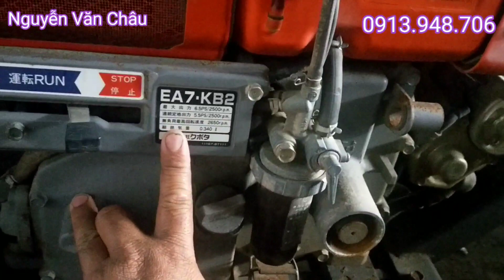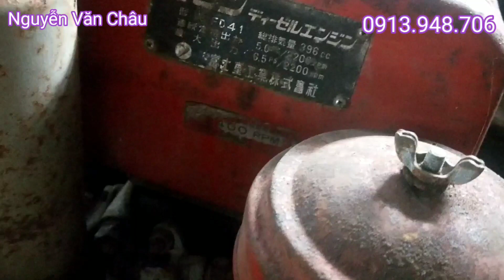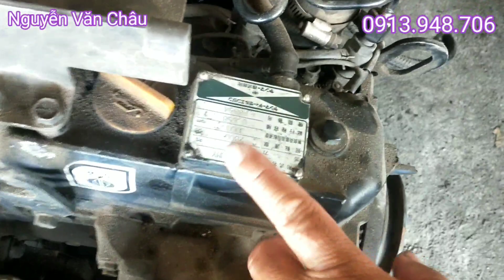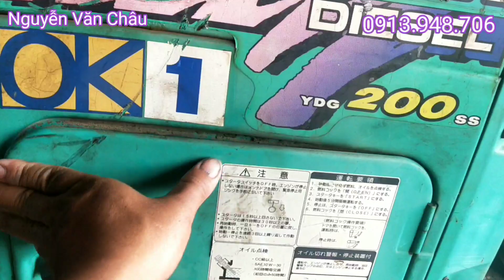Riwe động cơ các loai 1máy và máy phát điện mini LH 0913.948.706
Cửa hàng nông ngư cơ Nguyễn Văn Châu 👉 địa chỉ thị trấn ngãi Giao huyện Châu Đức tỉnh bà-Rịa vũng tàu 👉☎️ 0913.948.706🦧 Zalo 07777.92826